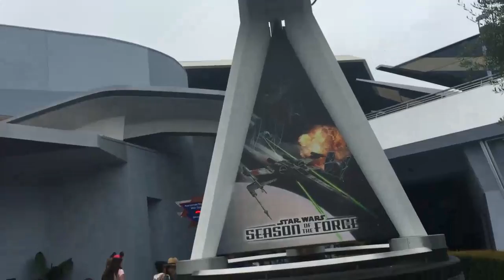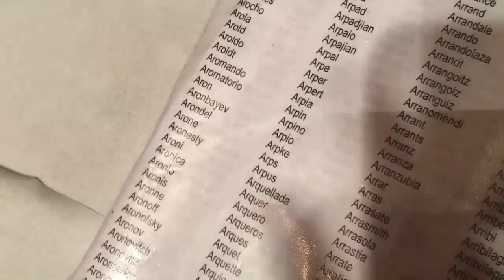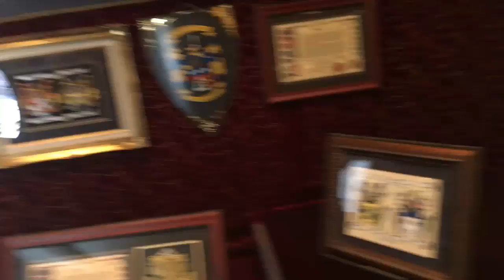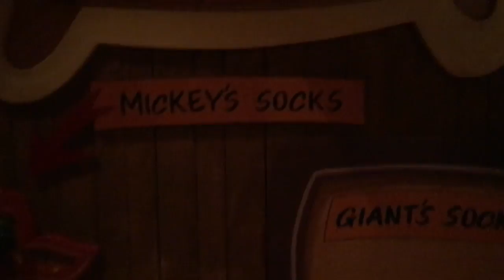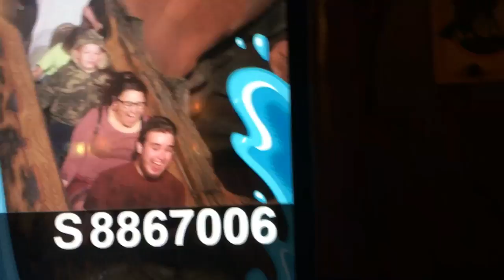DISNEYLAND HERE WE COME! - Awesome Couple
Hey guys!! Hope you enjoyed this cute awesome Disneyland vlog!! We went for our two year anniversary.